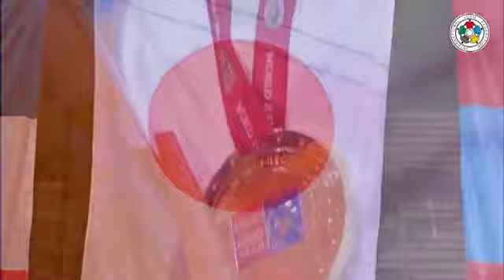柔道 Judo Grand Slam Paris 2016. 1st day. Marginalia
It is not best highlights compilation, but just marginalia...
柔道。それはハイライトではありません。それはちょうど傍注です
Дзюдо. Гранд Слэм Париж 2016. День первый. Это не хайлайт: только заметки на полях...
The Darkness MK2